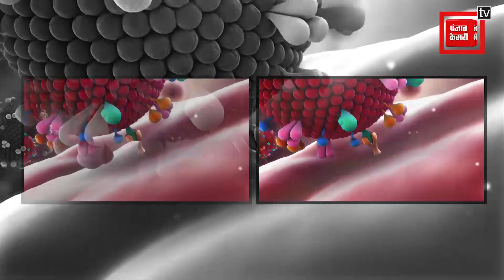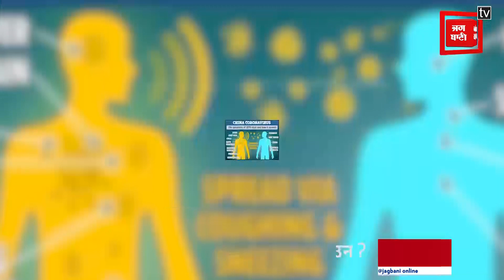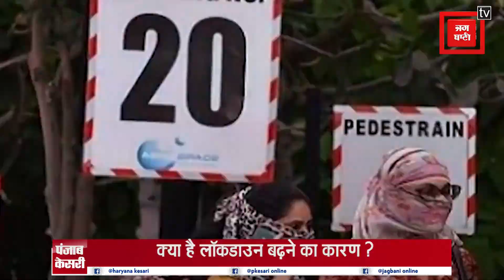Lockdown : देखिये, कैसा रहा पहला LOCKDOWN, पास या फेल ?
देखिये, कैसा रहा पहला LOCKDOWN, पास या फेल ?